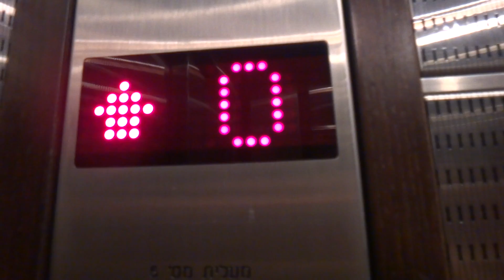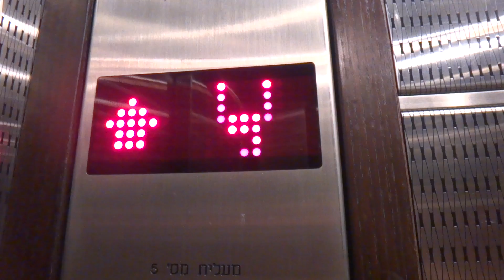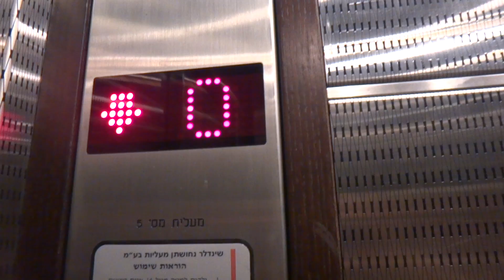Schindler traction elevator at Dan Acadia hotel in Herzliya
This elevator is not original to the building.
This elevator was added in the mid 2000's to this wing of the hotel because there was no elevator in that wing of the hotel since the construction of the hotel in 1948.
This elevator has floor announcements in English. It's rare to find an elevator with floor announcements in a hotel in Israel.

---Garden wing elevator---
Brand: Schindler.
Type: Traction.
Capacity: 630kg / 8 Passengers.
Fixtures: D2B Series.
Installed at the mid 2000's.